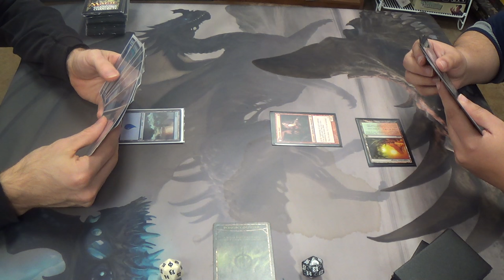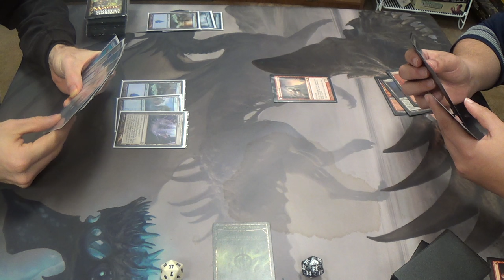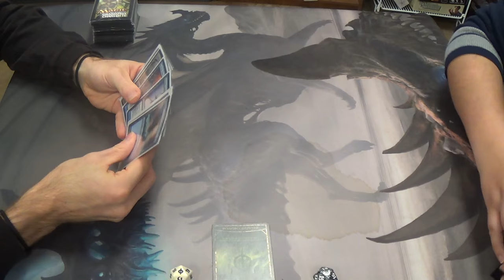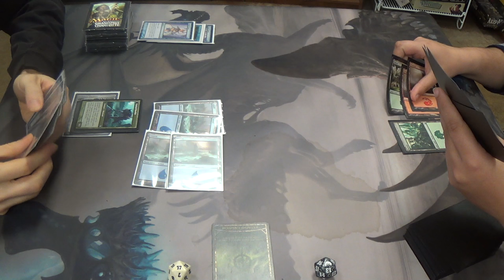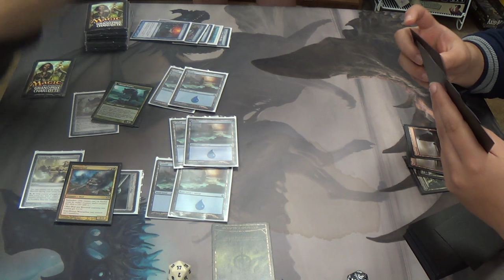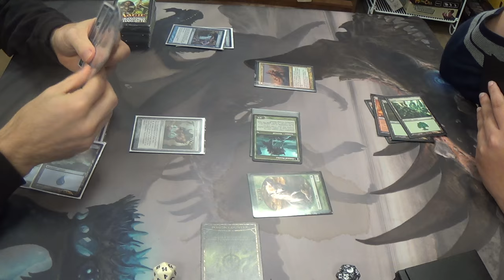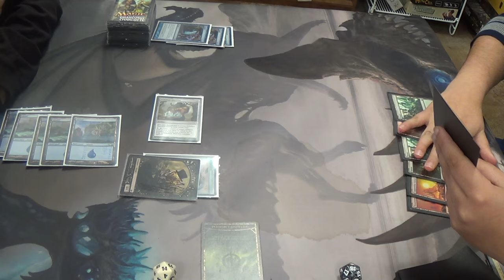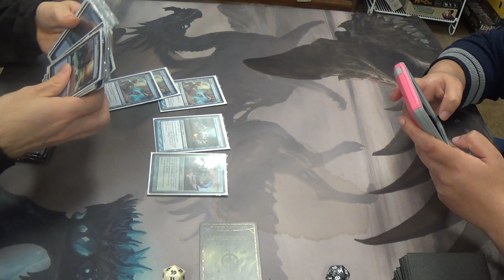Modern Magic — Mono Blue Polymorph vs. Gruul Werewolves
Vedalken Shackles: "Stop right there, criminal scum!"
Her creatures: (X_X)

Here's the newest, and possibly final, iteration of this deck from me:
Artifacts
2 Runechanter's Pike
3 Vedalken Shackles
Creatures
2 Emrakul, the Aeons Torn
Enchantment
3 Cloudform
Instants
4 Anticipate
4 Cryptic Command
1 Dispel
4 Mana Leak
3 Remand
1 Spell Snare
Sorceries
4 Polymorph
4 Serum Visions
2 Sleight of Hand
Lands
4 Inkmoth Nexus
19 Islands
Sideboard
3 Ætherize
1 Batterskull
2 Corrupted Conscience
2 Dispel
1 Echoing Truth
1 Hurkyl's Recall
1 Jace, Architect of Thought
1 Ratchet Bomb
1 Repeal
2 Snapback